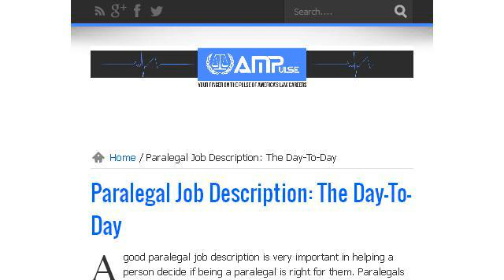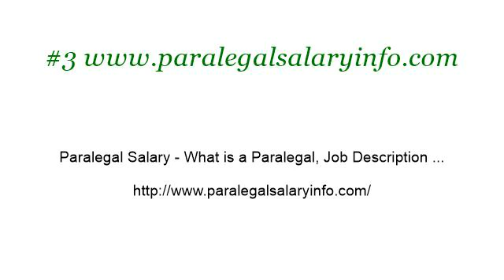A Paralegal's Job Description At A Law Firm